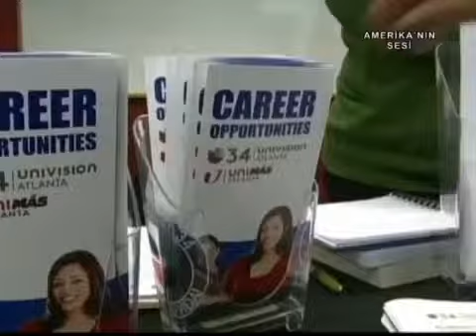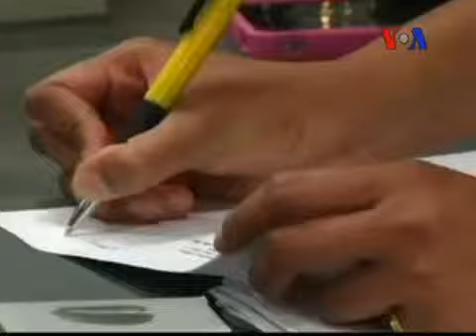ABD İstihdam Piyasasında Toparlama İşaretleri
Geçen ayki işsizlik oranının son dört yılın en düşük oranına düşmesi ve çeyrek milyon kişiye iş sağlanması, Amerika'nın son dönemde yaşadığı en büyük krizin etkilerinden çıkıp yavaş yavaş toparlandığına işaret ediyor